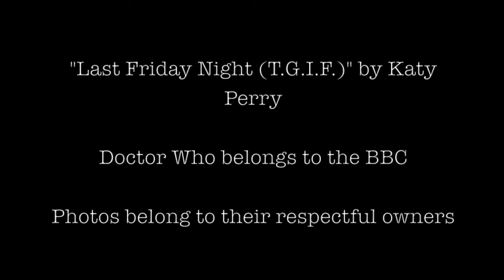Team TARDIS || Last Friday Night (T.G.I.F.) [Short Version]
A video dedicated the Team TARDIS consisting of the Fourth Doctor, Sarah Jane Smith, and Harry Sullivan.

I made a short version cos I couldn't think of many ideas for anything beyond the first part. However, I managed to think of more ideas for a full version.